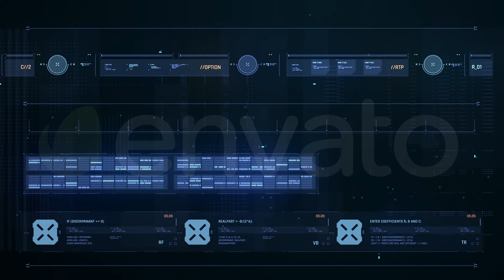Ultimate FUI HUD Library - After Effects Template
High Quality
Pre Rendered particles
Modular structure
Smooth animation
CC 13, CC 2014, CC 2015 compatibility